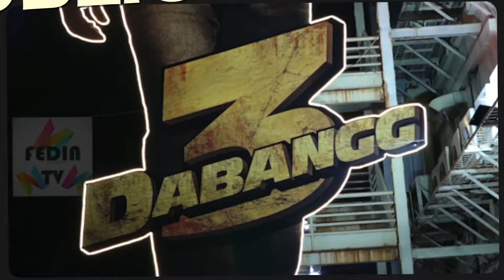DABANGG 3 PUBLIC REVIEW DABANGG 3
PUBLIC REVIEW
DABANGG 3